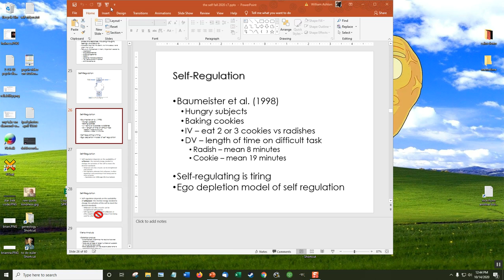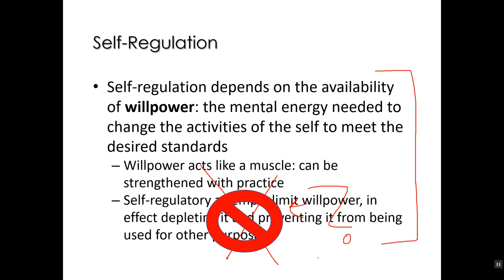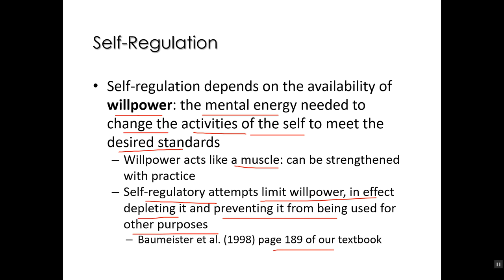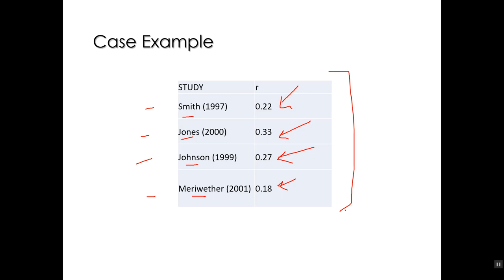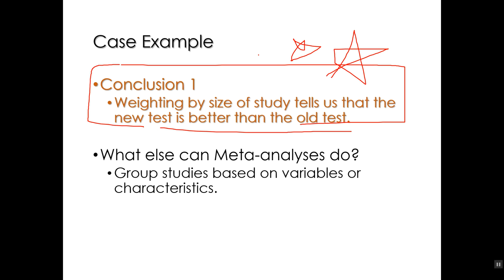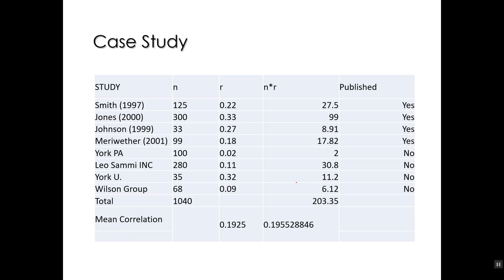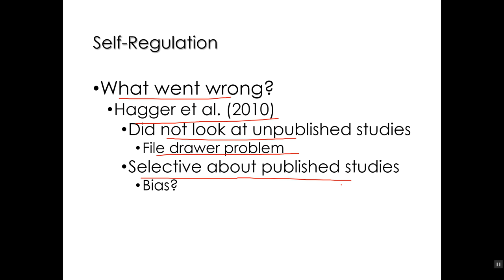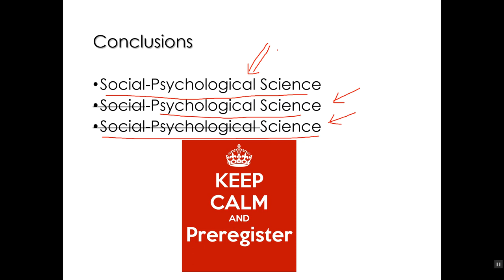self part 2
part 2 of the self lecture